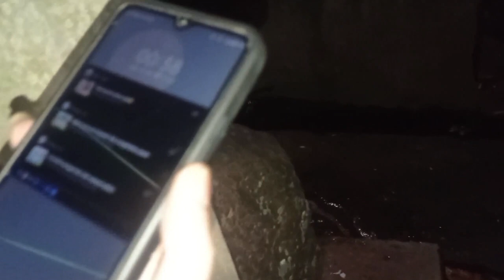Terekam Jelas (Penampakan Pocong) Di Kali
penampakan pocong terjelas di kali pada tengah malama sekitar pukul 00:37 wib. pocongnya bikin jengkel karena hanya keliatan 2detik saja.  lain kali kalau liat lagi bakal ku hajar pakai sandal jepit 😁😁

ngonten malam malam bersama dol kampret